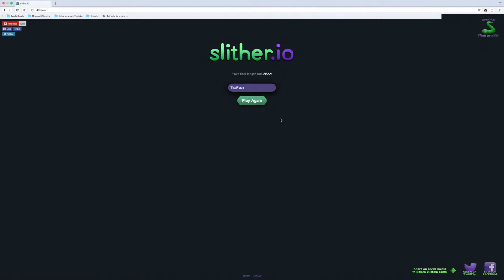[Slither.io #2] I MADE IT!!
This is ThaiPlayz,
Like Goal for this video: 7

Link to the New Amazing TexturePack:
Name- ThaiPVP TexturePack

I will start Youtube Streaming, I make a video before I do a stream.

-Mathew Channel:
N/A